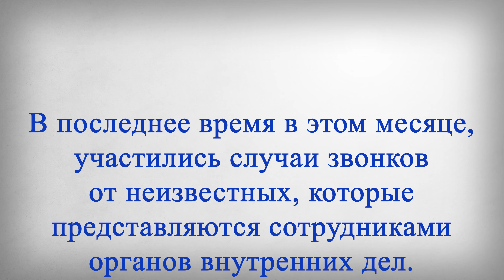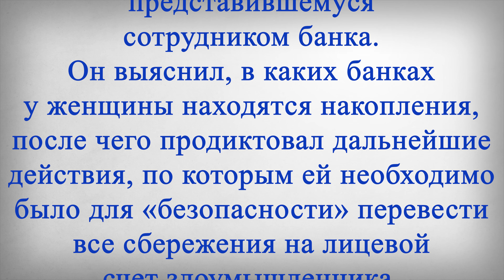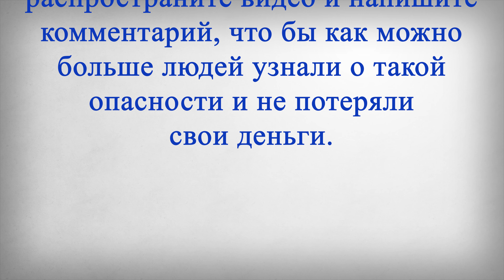В Сентябре у Пенсионеров появилась Новая БЕДА!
В этом выпуске:
В последнее время в этом месяце, участились случаи звонков от неизвестных, которые представляются сотрудниками органов внутренних дел. Мошенники, действуя по стандартной схеме, сообщают гражданам о том, что с их счетов пытаются снять сбережения и для обеспечения безопасности их нужно перевести на продиктованный счет. С начала сентября от таких мошеннических действий пострадали многие пенсионеры.
Беда в том, что пенсионеры как правило являются более доверчивыми и часто страдают от действий мошенников. Так, например, доверилась мошенникам 73-летняя жительница дальневосточной столицы.
Пенсионерке на домашний телефон поступил звонок от неизвестного, который представился следователем МВД. Он сообщил, что со счета женщины кто-то хочет снять денежные средства. После этого звонок был переадресован мужчине, представившемуся сотрудником банка.
Он выяснил, в каких банках у женщины находятся накопления, после чего продиктовал дальнейшие действия, по которым ей необходимо было для «безопасности» перевести все сбережения на лицевой счет злоумышленника.
Пенсионерка сняла все накопления и через банкомат, расположенный в торговом центре, перевела их на продиктованный мошенником счет. Когда злоумышленники перестали выходить на связь, потерпевшая поняла, что стала жертвой мошенников, и обратилась в полицию.